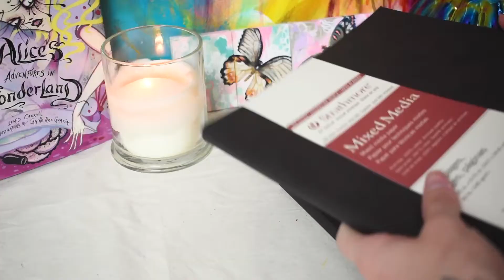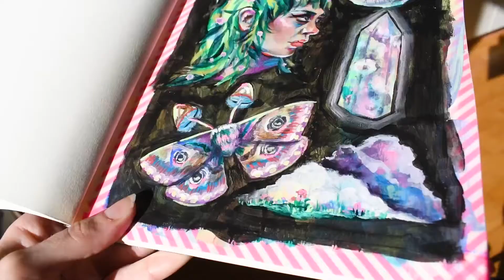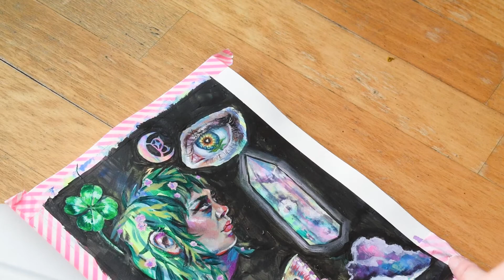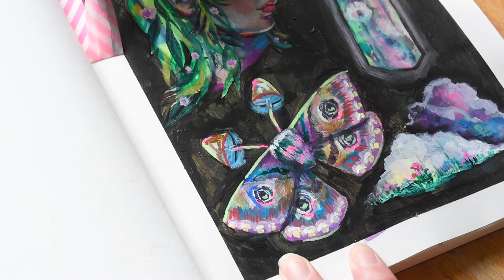✭Starting a NEW SKETCHBOOK✭ Paint with me (acrylic painting//no music)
Sooo I finally caved and bought (not one, but two!) Strathmore Mixed Media Sketchbooks. Join me as I paint the first page and see if this sketchbook lives up to the hype

🛒⟡ ETSY SHOP re-opening SOON!⟡

Caitlin